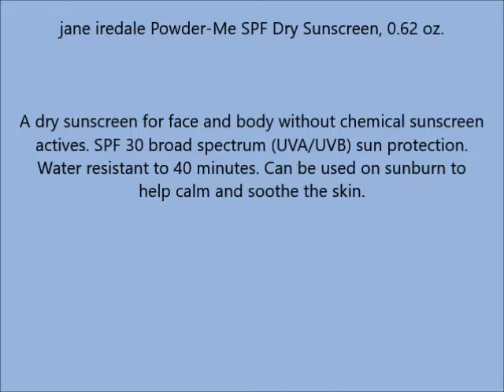jane iredale Powder Me SPF Dry Sunscreen, 0 62 oz